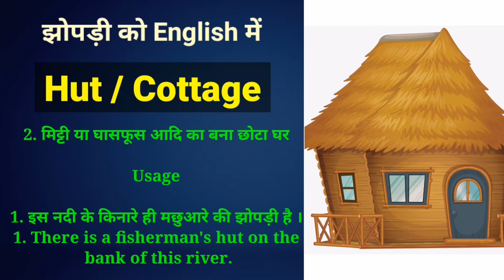झोपड़ी को इंग्लिश में क्य़ा कहते हैं I Jhopadi Ka English Me Kya Matlab Hota Hai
झोपड़ी को इंग्लिश में क्य़ा कहते हैं I Jhopadi Ka English Me Kya Matlab Hota Hai I

हर रोज़ इस्तेमाल होने वाले 5000+ English Words को आसानी से

jhopdi ko English mein kya Kahate Hain
jhopadi ka English mein kya matlab hota hai
jhopadi meaning in English
jhopadi meaning
jhopadi Kaise banta hai
jhopadi Kise Kahate Hain
I Jante Hain jhopadi ke bare mein